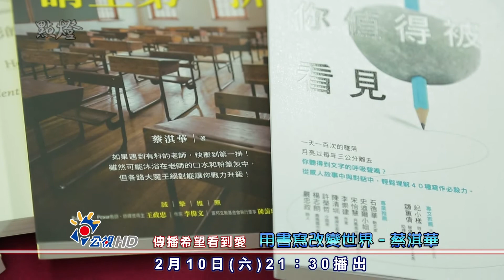【20180210(六）PM9：30公視2台-用書寫改變世界~蔡淇華的故事】預告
現為高中老師的蔡淇樺，高中就讀名校卻因為被幫派同學盯上,讓他每天生活在驚恐的不安中,這個惡夢直到25年之後,才得以掙脫開來,是什樣的暴力讓他一直在惡夢裡？又是什麼契機讓他醒來並用熱情帶著孩子們關懷人群走向世界，一起來聽蔡老師的故事。